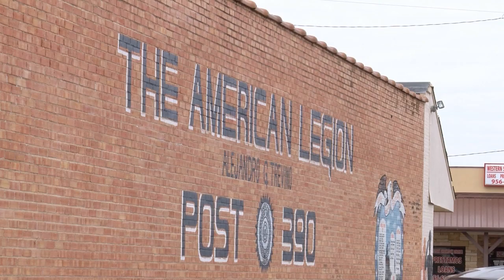Places in Willacy County You Can Go To Avoid the Frigid Elements